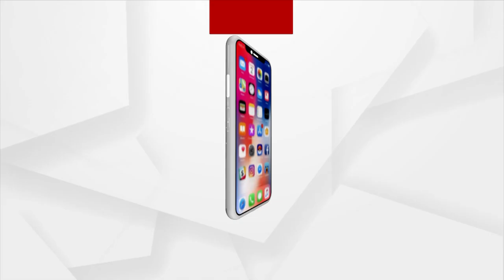Sub-Collector Brutally Thrashed By Sand Mafias In Balasore